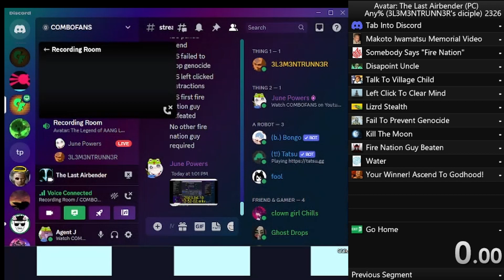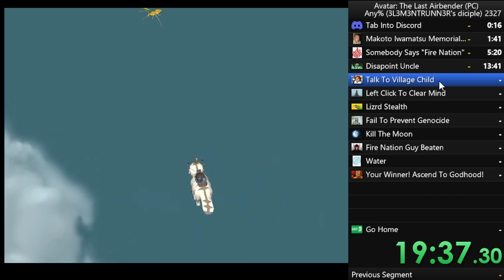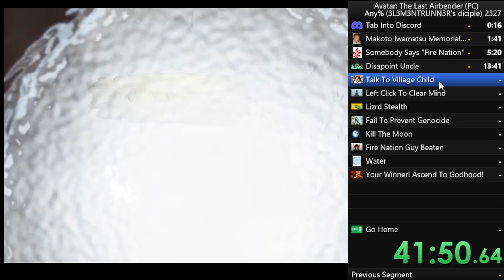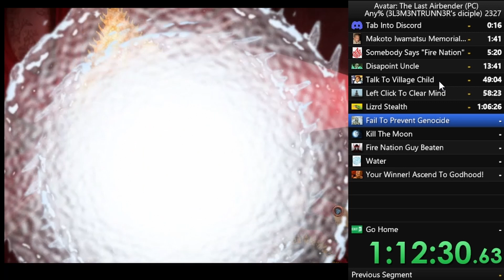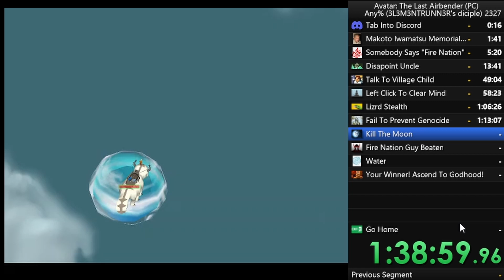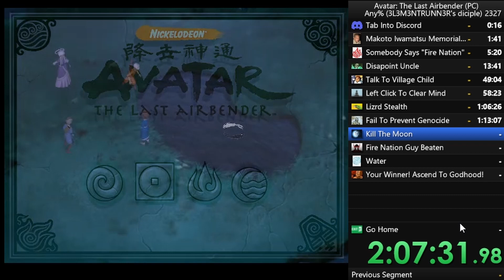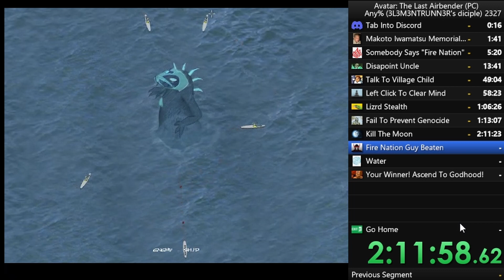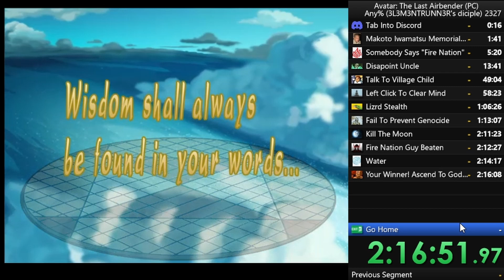Avatar: The Legend of Aang (PC) Longplay & Speedrun: The ElementRunner Category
The ElementRunner keeps us fast or we get the hose again. One must left click to clear their mind of these things.

This game is AbandonWare and can be researched further at relevant archival websites. I have no idea why you would want to play this. I did that for you! J-Dog, your precious Youtube baby, did it! He played the whole diddly dang thing! There's nothing else to see, lovebug! Go play Deep Rock Galactic or Paladins (NOT OVERWATCH) or something.

And that's all! Really light edits on this one, actually. There'll be a more edited and complete version sometime someday - one with actual trims instead of this nonstop footage (yes verification dudes this is the real deal I promise).

Special thanks to Makoto Iwamatsu for being the coolest of the cool.

No goddamn thanks to Pakku. What a bastard.